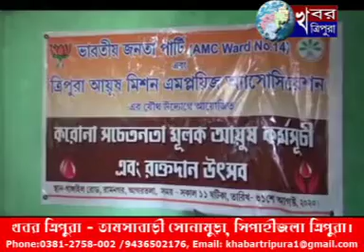KHABAR TRIPURA NEWS August 31, 2020